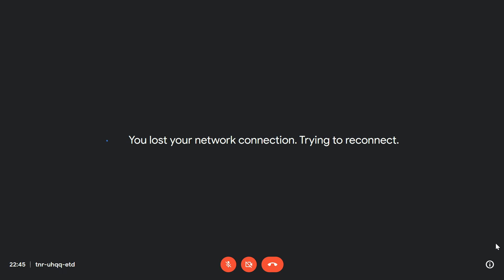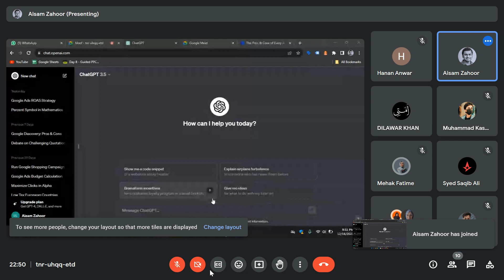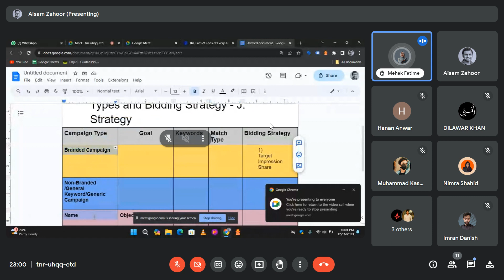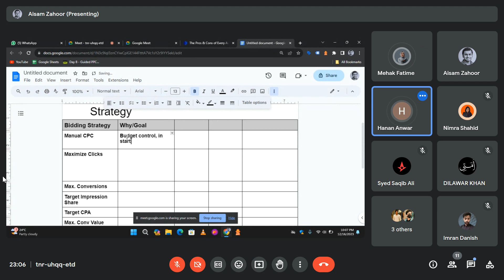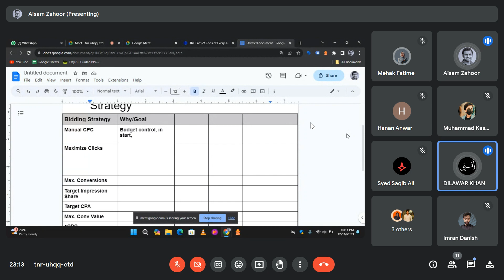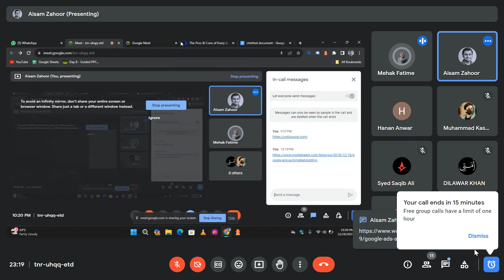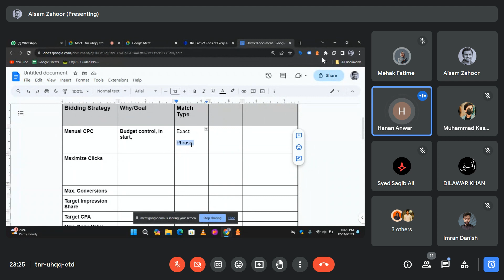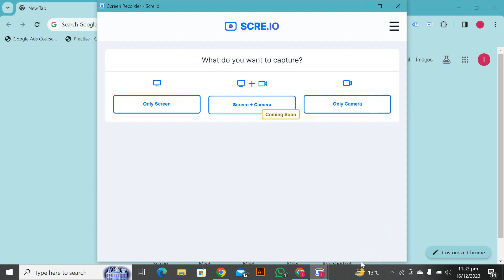22nd | Discussion class on bidding strategies